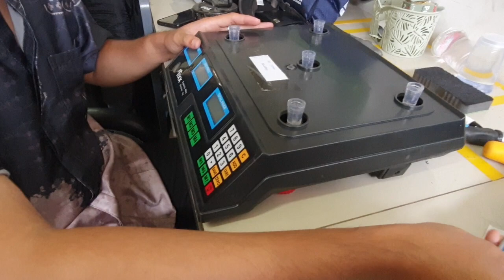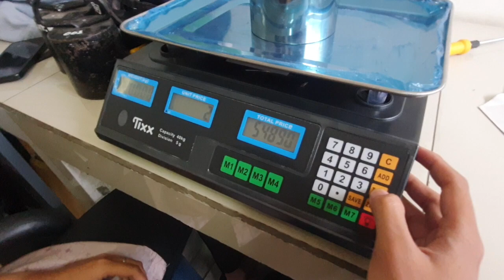Kalibrasi Timbangan Tixx 40 kg | Calibration Tixx